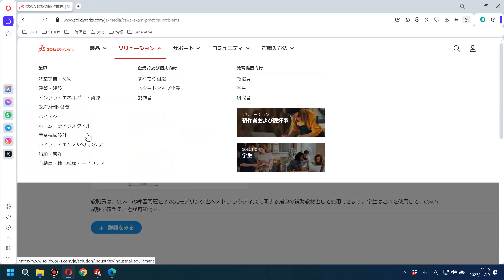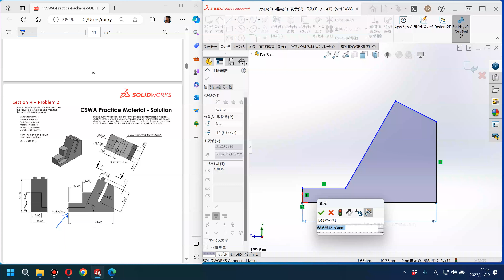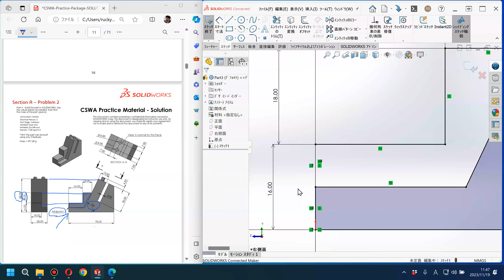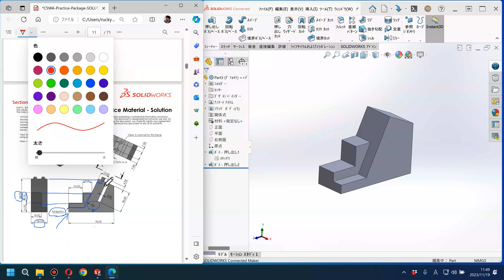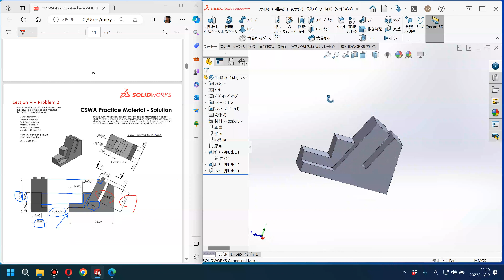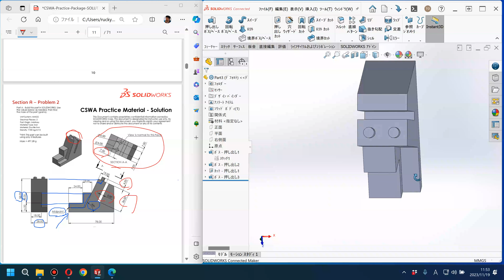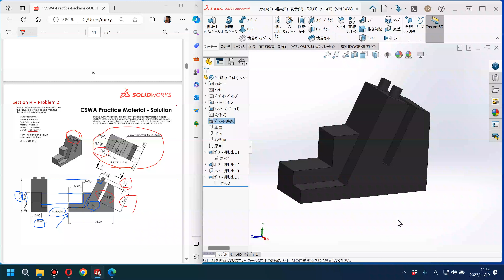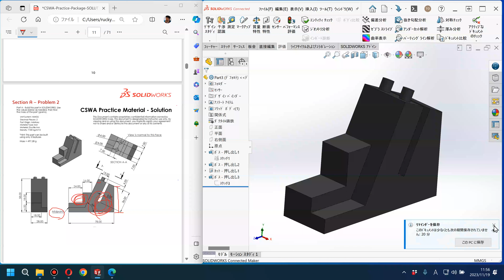SOLIDWORKS-CSWA-練習問題-Section-A-Problem-2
【個人利用】3DEXPERIENCE SOLIDWORKS for Makers

監修したSOLIDWORKSのアドバンストテクニック本があります。
更なるステップアップを考えている方は、ぜひ！